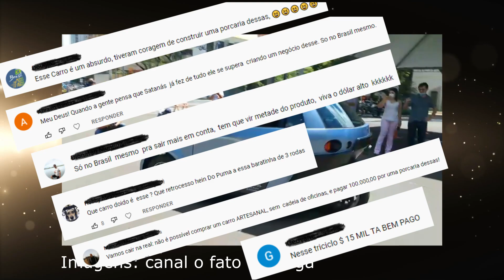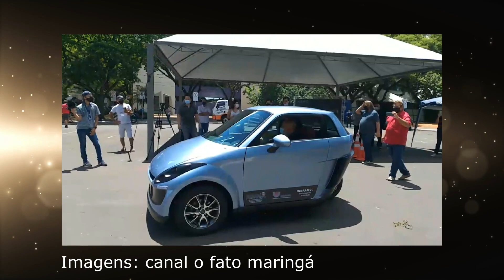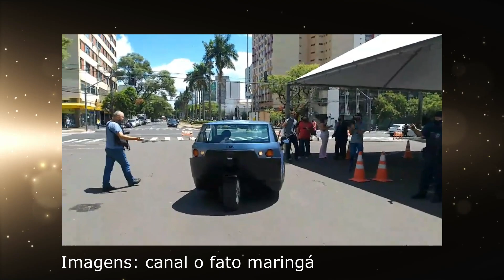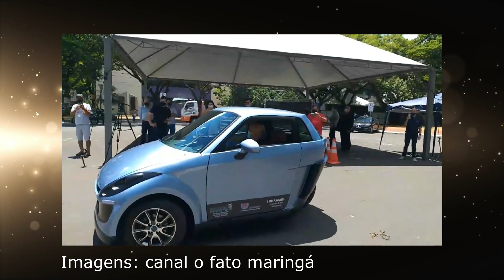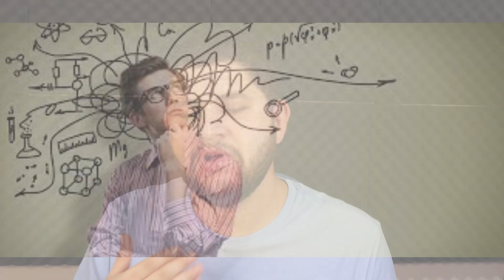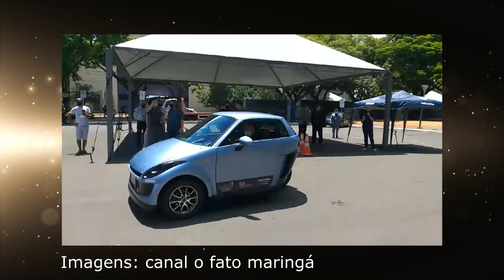O CARRO ELÉTRICO BRASILEIRO É UMA PORCARIA? SERÁ ?